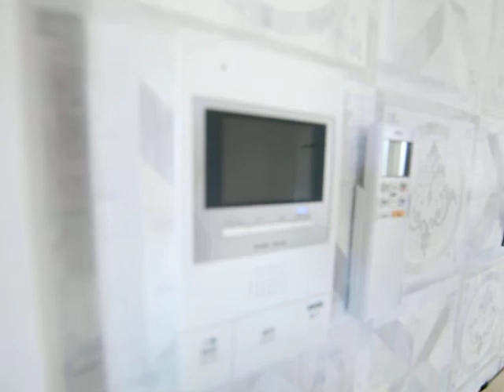Castana黄金 301 内装動画